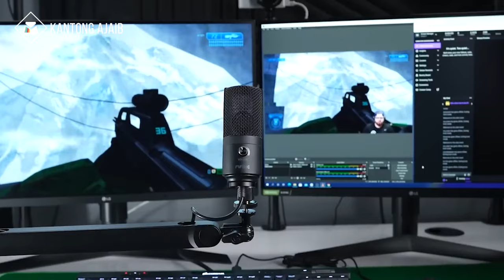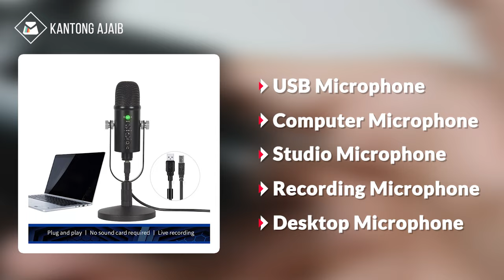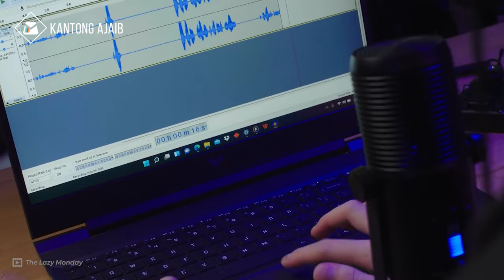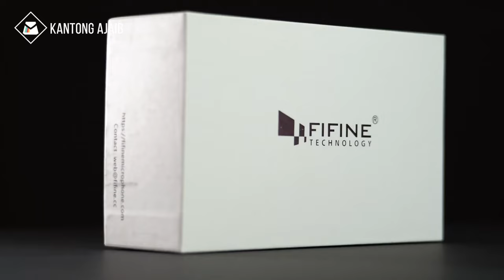5 Rekomendasi MIC CONDENSER MURAH TERBAIK untuk Streaming Youtuber dan PODCAST BERKUALITAS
Pilihan mic condenser murah berkualitas harga 100-500 ribuan? ini Rekomendasi microphone condenser terbaik dengan suara bagus. Pilihan condenser mic murah terbaik ini bisa digunakan untuk Zoom Meeting, Youtuber Pemula, Streaming, Gaming, Podcast maupun Recording audio jernih.

Mic Condenser terbaik ini memiliki built quality bagus dan fitur noise cancelling dengan hasil audio jernih. Dapatkan suara berkualitas dengan menggunakan Microphone murah terbaik di atas. Semoga bermanfaat!